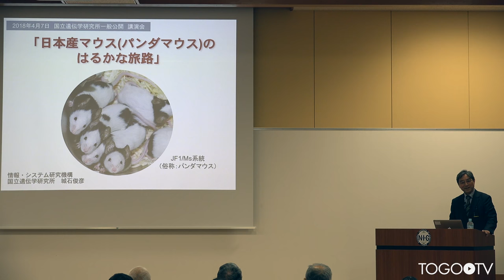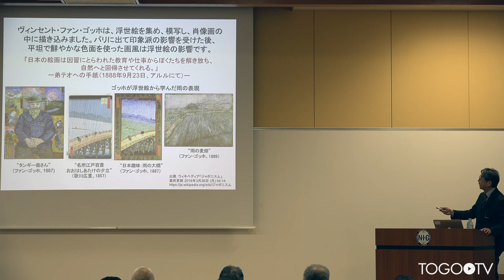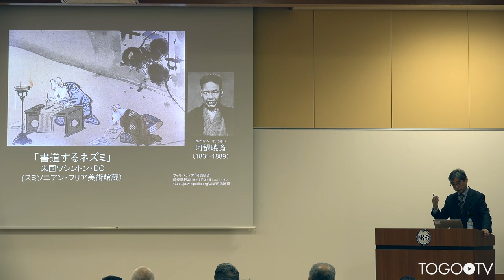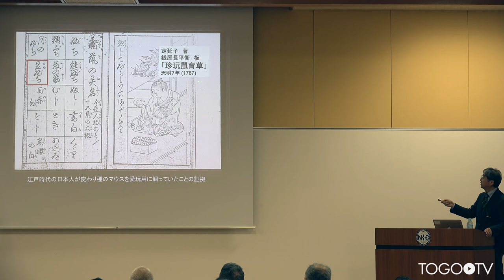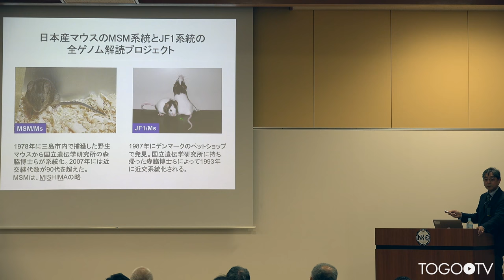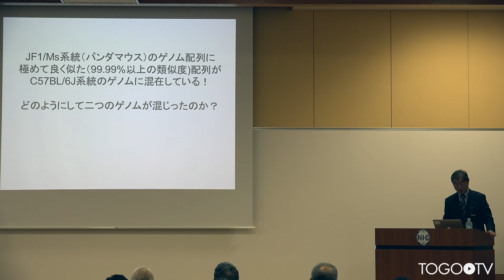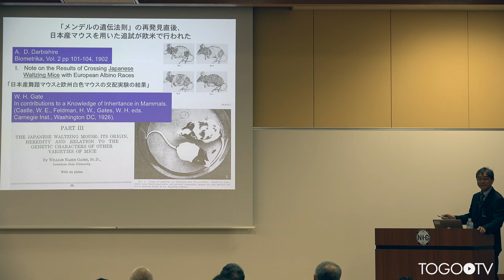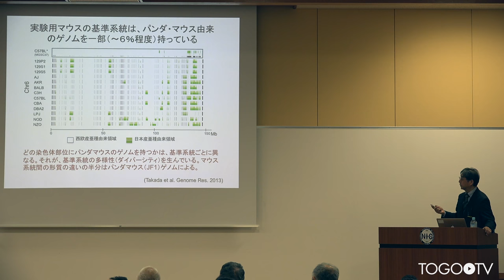日本産マウスのはるかな旅路 @ 遺伝研一般公開講演会2018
本日の統合TVは、2018年4月7日に開催された国立遺伝学研究所 一般公開 講演会2018から、城石 俊彦 教授 による「日本産マウスのはるかな旅路」をお送りします。約50分です。
「国立遺伝学研究所は世界中から野生マウスや愛玩用マウスを集め、３０年をかけてマウス系統を多数つくってきました。 それらの系統のゲノム解析を行い、米国で作られた基準系統と比較したところ、 パンダ様の白黒ぶちの日本産系統と良く似たゲノム配列が基準系統に混じっていました。 欧米には日本産のパンダ様マウスをメンデル法則検証のため実験に使ったという古い文献が残っています。 江戸時代末にヨーロッパに渡ったパンダマウスの祖先と、かの地のマウスから生まれた子孫が基準系統であり、 日本産パンダマウスが１５０年というはるかな旅路を経て故郷に帰ってきたことがわかりました。」

1.　研究のオリジナリティ～日本から世界へ～ (3:10)
2.　ジャポニズム～19世紀の絵画に見る日本の影響力～ (5:17)
3.　欧州に輸出された動植物 (13:13)
4.　江戸時代とネズミ (14:14)
5.　マウス実験用基準系統（C57BL/6J）のゲノム (15:48)
6.　実験系統のマウスの家系図、アメリカ・ボストン近郊のペットマウスから誕生、その祖先は日本を経由？ (18:47)
7.　江戸時代の珍玩鼠育草の中にJF1系統（パンダマウス）がいる (21:18)
8.　実験用マウス系統の起源を探る～日本産マウス経由か？～、森脇先生の研究とは (22:37)
9.　森脇先生の研究成果「実験系統の遺伝子はほとんどがヨーロッパ由来、しかしY染色体が日本産」 (26:04)
10.　日本産マウスのY染色体はどうやって実験用マウスのゲノムに持ち込まれたのか？ (28:04)
11.　実験用マウスゲノムから日本産マウス領域を高精度に判定、日本産マウス由来の領域はほぼパンダマウスだった (32:56)
12.　パンダマウスはどこから来てどこへ向かったか？ (41:43)
13.　19世紀、オデッセイ(♂)としてヨーロッパに渡ったパンダマウスが当地でナウシカ姫(♀)と出会った！その子孫がアメリカへ (43:49)
14.　日本産マウス（パンダマウス）は自らオリジナリティを世界に発信していた (46:41)